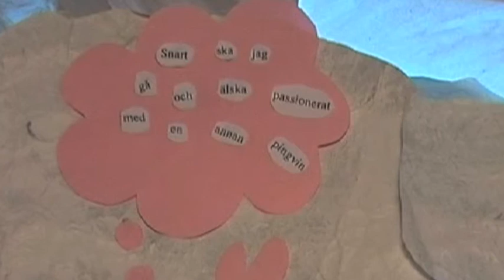Pingu Bingo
en liten film om pinviner